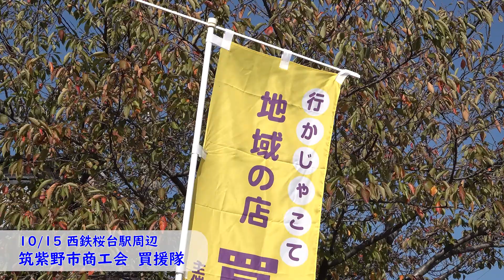【祝100回！買い物支援で地域を元気に】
筑紫野市商工会が主催して行っている「行かじゃこて！地域の店！！買援隊」の様子です。

開催日：10/22
開催場所：西鉄桜台駅前
主催：筑紫野市商工会　商業振興部会